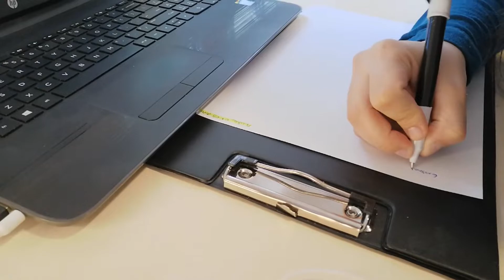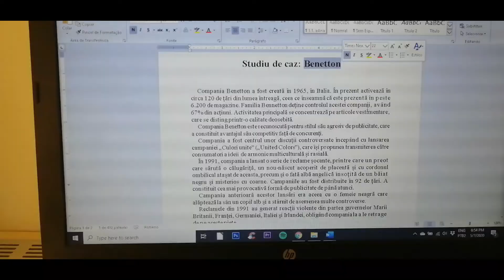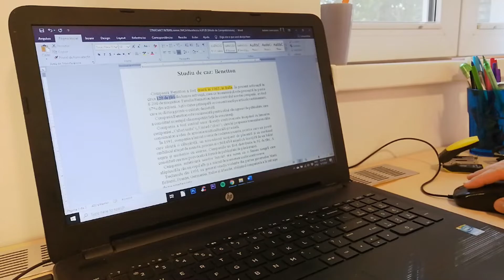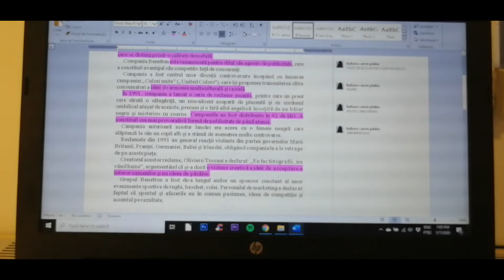ESTUDANDO NA QUARENTENA | studyvlog | Bárbara Caren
Estamos em casa mas a rotina de estudos não pode parar, compartilhei um pouco do meu dia de estudando. E compartilhei um pouco como faço para estudar em Romeno. Espero que gostem! ♥️

Bem vindo(a) ao canal!